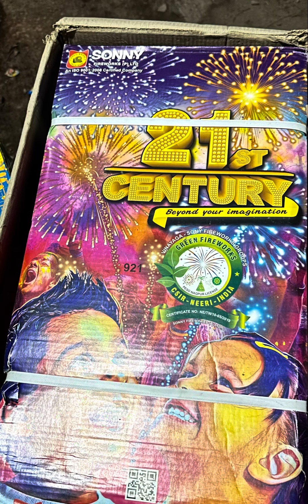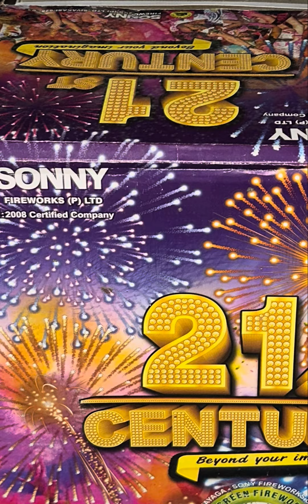21st Century-24 shells Cake From Sony Fireworks Biggest of India.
This is the 21st Century from sony fireworks India
The price varies between 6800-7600Rs depends upon the Wholesale or Retail Price.It comes with 24 4*6 Set Out With Giant Display and the display can’t be justified by any camera.
This is shot on iphone 12 pro,14

2023 Indian fireworks